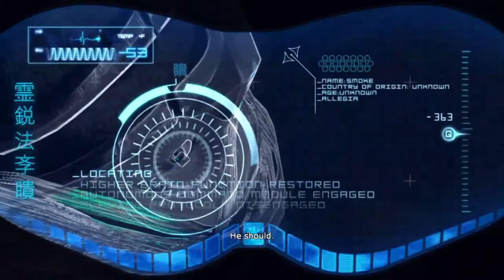MK9 - Story Mode - Walkthrough - Chapter 14 - Cyber Sub-Zero - Part 14